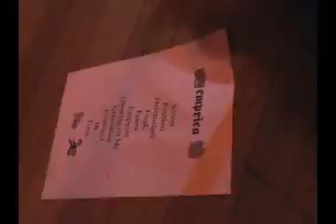Emprica 30/07/2004 Live @ The Civic Hall Portland Part 2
Supporting Magic Dirt

tracklist:
growing on me (darkness cover), generation, confused, hi... im just a guy,